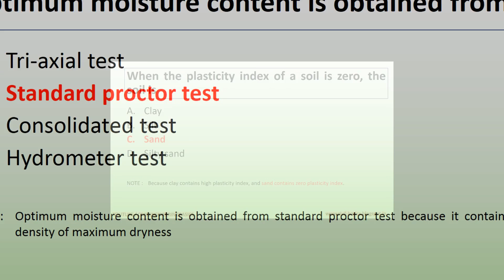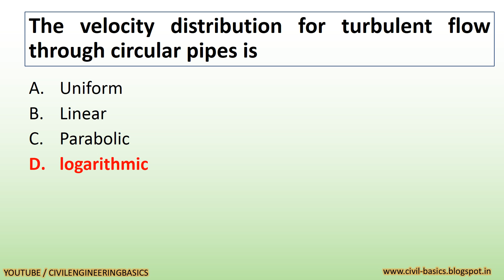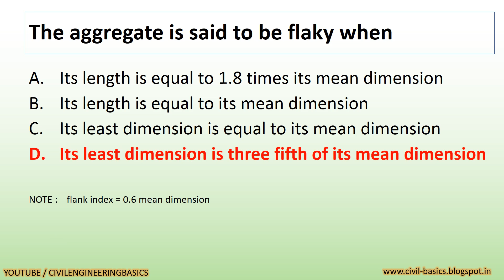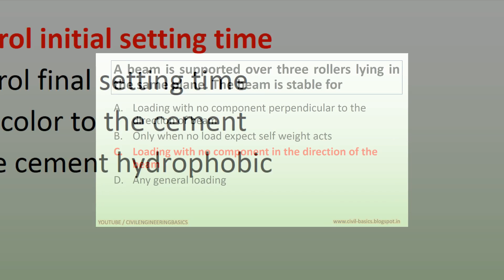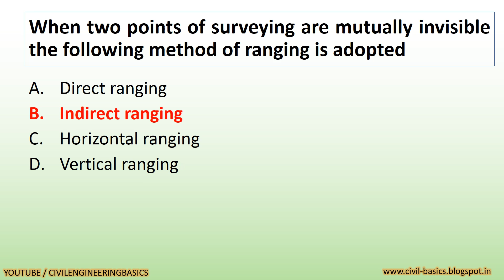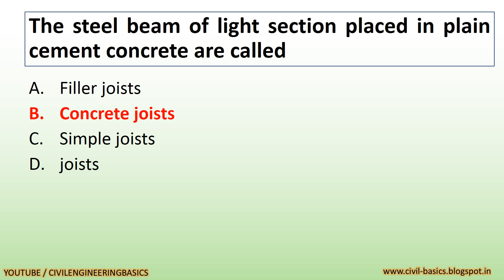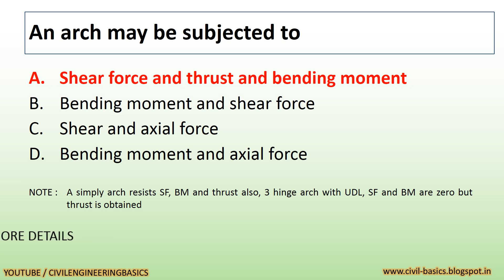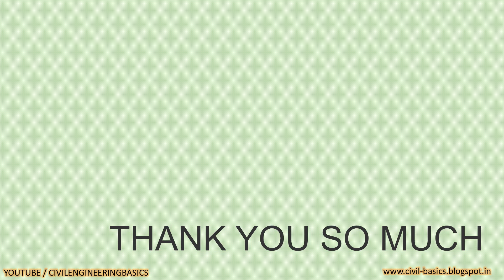GPSC ASSISTANT CIVIL ENGINEER EXAM PREPARATION, EXPECTED QUESTIONS || EXAM ON 04-03-2018 || PART-1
in this video we will discuss the most important expected questions which may be asked in the exam of assistant civil engineer post, exam taken by Gujarat public service commission,

exam will be taken on 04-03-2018.

ASSISTANT CIVIL ENGINEER POST EXAM PREPARATION

SOME MORE LINKS OF ONLINE TESTS

YOU CAN ALSO FIND SOME SOLVED QUESTION PAPER'S MCQ TEST.